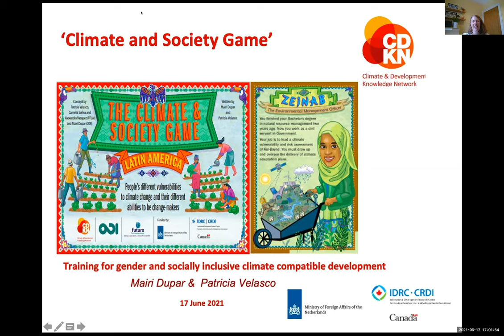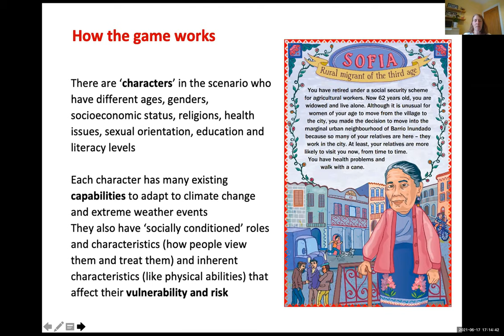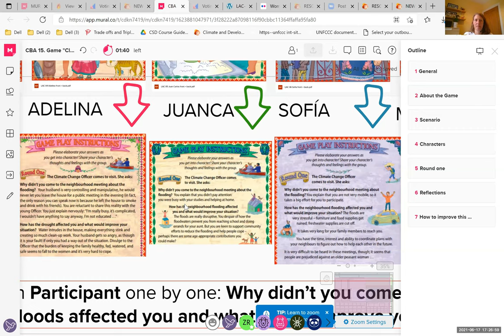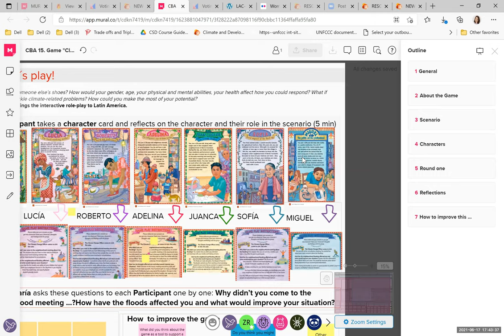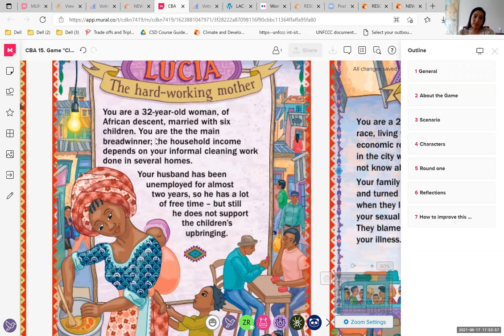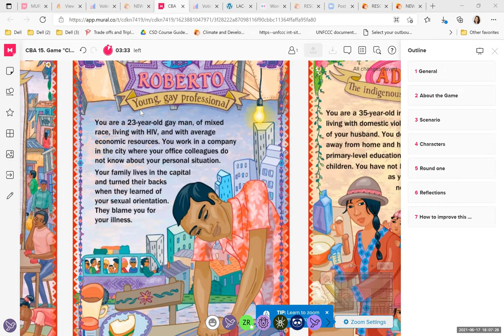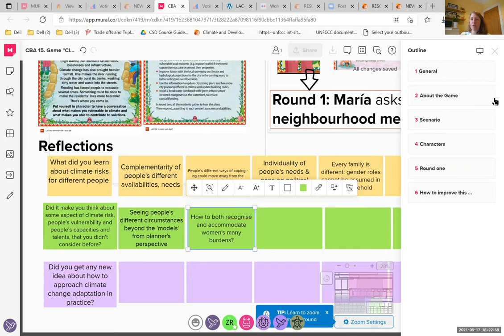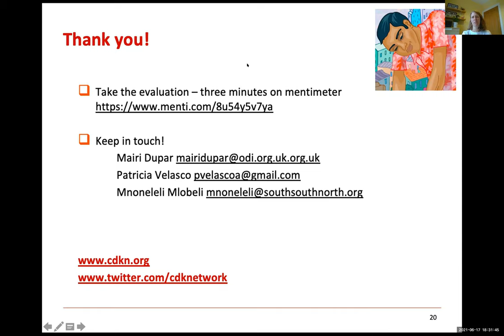CBA15: Inclusivity insight – practical approaches for involving everybody in adaptation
How would you feel if you faced climate hazards – in someone else’s shoes? How would your gender, age, your physical and mental abilities, your health, the way other people treat you affect how you could respond?

What if different members of the community got together to tackle climate-related problems? How could you make the most of your potential?

CDKN’s teams across South America, sub-Saharan Africa, South Asia and the UK have devised interactive exercises to explore exactly these questions. The ‘serious fun games’ are for vocational training of climate and development professionals. They help project staff to plan effective, sustainable climate interventions that involve people from all parts of society, especially women, girls and more climate-vulnerable groups, to their fullest potential.

This training session introduced CDKN’s interactive packs by taking participants straight into immersive game play. Everyone played active roles. The structure of the exercises, and how they are facilitated, means that everyone brainstormed together and shared their own experiences in pairs and in small groups.